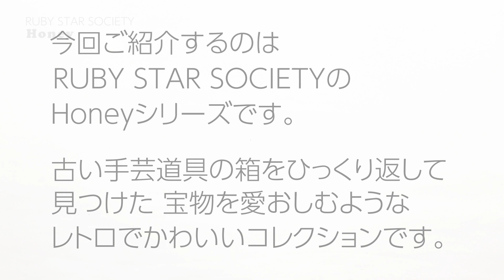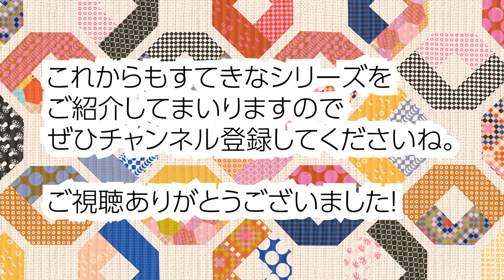RUBY STAR SOCIETY / Honey モダ チャームパックの中身お見せします No.211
こんにちは！

RUBY STAR SOCIETYから2023年2月にリリースされたHoney。
Alexia Marcelle Abeggによるレトロでかわいいコレクションです。

5インチ角（12.7cm×12.7cm）の生地42枚がパックされたパッチワークキルトや小物づくりなどにおすすめのカットクロスセットです。

Artists : Fatima Mhedden
オーディオソース : MusicRevolution
Adobe Stock アセット ID：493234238